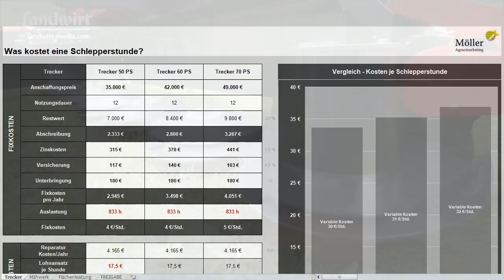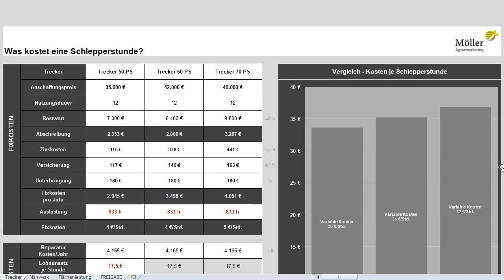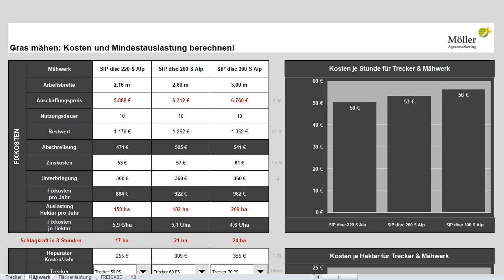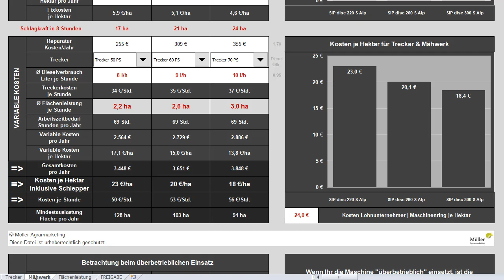SIP disc 300 S Alp im Landwirt.com Praxistest - So rechnet sich das Heckmähwerk! Gras mähen 2019!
Rechnet sich der Kauf eines SIP Mähwerk?
Selber Gras mähen 2019 oder 2019 Gras mähen lassen?
SIP Mähwerk - SIP disc 300 S Alp
Grasernte 2018 | Grasernte 2019 | Grasernte 2020
Gras mähen 2018 | Gras mähen 2019 | Gras mähen 2020:

Hallo liebe(r) Landwirt | Landwirte,
hast du schon das Video von Landwirt.com mit dem Praxistest über das Heckmähwerk SIP disc 300 S Alp gesehen und fragst Dich, wie sich der Kauf rechnet?
Gleich berechnen wir die Kosten und die Mindestauslastung für Deinen Betrieb mit unterschiedlichen Arbeitsbreiten. Am Ende des Videos siehst du, wo du den „Landtechnik-Check“ für Mähwerke kostenlos herunterladen kannst. Und darin kannst du dann auch die Produkte anderer Hersteller eintragen und den Kauf eines gebrauchten oder neuen Mähwerk direkt vergleichen.

Mein Name ist Rainer Möller. Ich unterstütze über 10.000 Landwirte und namhafte Agrarunternehmen mit einfachen Wirtschaftlichkeitsrechnern. Jeden Mittwoch veröffentliche in Zusammenarbeit mit Landwirt.com | Landwirt-Media.com einen neuen Landtechnik-Check für Dich!

Und jetzt siehst du, wie einfach er funktioniert:
Wir starten mit dem Trecker. Der Leistungsbedarf geht von ca. 50 bis 70 PS.
Trage einfach Anschaffungspreis, Nutzungsdauer und Restwert ein und du siehst die Fixkosten pro Jahr. Ganz wichtig ist die Auslastung.

Jetzt kommen wir zum Heckmähwerk mit einer Arbeitsbreite von 2,16 | 2,6 und 3,0 m Arbeitsbreite!
Der unverbindliche Listenpreis für das SIP disc 300 S Alp beträgt 6.760 € zzgl. Mehrwertsteuer.
Bei den Preisen gehen wir nun von 20 % Händlerrabatt aus.

Bei den variablen Kosten kannst du die Höhe der voraussichtlichen Reparaturen pro Jahr anpassen.
Wir orientieren uns dabei mit 1,7 €/ha an den Werten des KTBL.
Jetzt wähle den passenden Trecker aus und pass eventuell den Dieselverbrauch an. Dieser kann in der Praxis stark schwanken.

Die Leistung pro Stunde kannst du einfach berechnen:
Zusätzlich zur Arbeitsbreite, die wir bereits kennen, trägst du die Überlappung, die Ø-Geschwindigkeit und Dauer je Wendevorgang ein.
Zusätzlich kannst du die Flächengröße und die durchschnittliche Entfernung für die Anfahrt korrigieren.

Jetzt erkennst du in den Diagrammen:
Die Kosten je Stunde (inklusive Trecker mit Fahrer und Diesel) und die Kosten je ha:

Jetzt stellt sich noch die Frage, ob du selber ein Mähwerk kaufst oder die Arbeit durch einen zuverlässigen Lohnunternehmer oder Maschinenring machen lässt?
Und dazu berechnen wir ab wann sich der Kauf eines eigenen Mähwerk rechnet. Dazu trägst du die Kosten pro ha, z.B. 24,- € für den Lohnunternehmer | Maschinenring ein.

Wenn du JETZT nachrechnen willst, klicke oben rechts und du kannst den Mähwerk-Check sofort gratis herunterladen. Unten rechts siehst du alle Videos zur Berechnung der Maschinenkosten … und unten links erfährst du, wie jeder Milcherzeuger seinen Gewinn um mehrere Tausend Euro pro Jahr steigert!

SIP Mähwerk| SIP Mähwerk gebraucht | SIP disc 300 S Alp | SIP disc 300 S Alp gebraucht | SIP disc | SIP
SIP disc 260 S Alp | SIP disc 220 S Alp |

Heckmähwerk | Scheibenmähwerk | Mähwerk richtig einstellen | Mähwerke

Krone Mähwerk | SIP Mähwerk | Mähwerk Pöttinger | Mähwerk Krone
Grasernte | Grasernte 2017 | Grasernte 2018 | Grasernte 2019 | Grasernte 2020
SIP disc 300 S Alp | landwirt.com